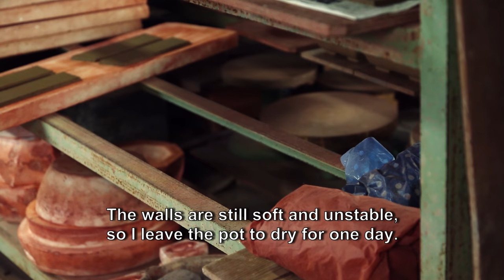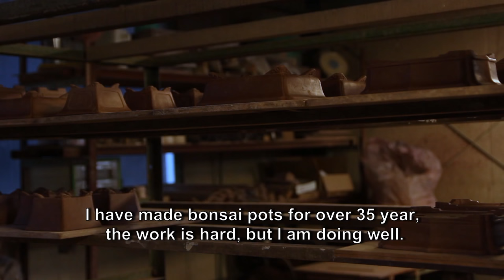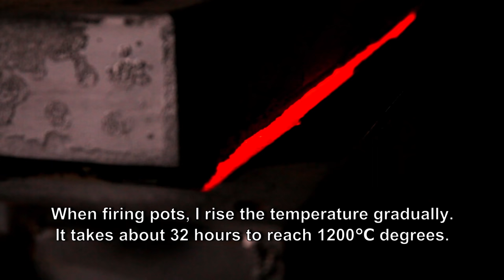The Clay Masters of Tokoname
Meet the Clay Masters of Tokoname in this mini-documentary on Bonsai ceramics!
Tokoname is one of the six famous old kilns of Japan, producing tea pots, sewer pipes and... Bonsai Pots. Though Tokoname was famous for its clay (Tokoname literally means "Always smooth"), much of that has ran out and what remains are highly skilled craftsman, with a reputation for quality Bonsai containers, both glazed and unglazed.

Invited by the Tokoname association, we shot this documentary on the true craftsmanship of the potters. Focusing on the process of creating a Bonsai pot, we filmed six artists in their ateliers.

The stars of the film:
Tatsuhiro Tanaka (Clay Atelier)
Katsushi Kataoka (Reiho, Seizan Toen)
Kazuhiro Watanabe (Ikko, Kanesho Seitosho)
Kakuyuki Watanabe (Kakuzan toen)
Katsuichi Shibata (Shibakatsu en)
Hidemi Kataoka (Shuuhou, Yoshimura toen)

And the process of creating Bonsai pots:
Step 1: Preparing the clay
At the Atelier of Tokoname clay they import, mix, purify and distribute all the clay for the all potters in Tokoname. For different types of pottery, there are different types of clay and the potters can customize their own mixture for the best characteristics.
Once the clay is at the potter, it will be kneaded by both hand and machine to enable the potter to work with it. Normally a potter uses a machine to make the clay more soft and then knead it in the right shape.
Next, there are three different ways to shape a pot. We'll explain the shaping with a mould first and after that describe how the wheel and manual methods work.

Step 2a: Shaping with a mould
The slab of clay is created by kneading the clay thoroughly and then creating thin layers by running a thin steel wire across the clay.
The slab is then rolled onto a pipe to transport it to the mould.
Finally, the slab is then pushed and shaped into the mould using a sand bag. Excess clay on the inside is now removed using a spatula, to make sure the thickness of the clay is uniform. The moulded pot then needs to dry for a day, before the mould can be removed. Usually this is the moment to add the stamp on the bottom of the pot, as well as creating holes for drainage. Finally, with some moulds the rim also needs to be added manually.

Step 2b: Shaping with a wheel
Using the wheel is probably the method that we always think of when talking about pottery. The potters show incredible craftsmanship when creating the perfect shape for the bonsai pot.
While the feet of the pot are automatically created when using a mould, the potter that uses the wheel as a shaping method, needs to create this separately (usually after one day of drying first).

Step 2c: Shaping with clay slabs
Not all pots can be made using moulds or wheels. As not all can be similar in shape and not all are round. Some potters rather form the bonsai pots themselves using slabs that they cut out themselves. This enables them to make one of a kind pots that are exactly designed to their customer’s wishes. Usually the body of the pot is designed first and after a few hours drying the rim is added, and again a few hours later the feet can be created.

Step 3: Finishing and drying
Water finishing. To smoothen the surface and edges of the pot, the craftsmen use all kinds of cloths and cards that they dip in water.
Drying. Drying makes sure that the pots stay in the right shape when being fired later. Drying can take between 1-3 days time depending on the size of the pot. On this photo several glazed pots are drying, almost ready to be fired.

Step 4: Glazing
Some pots are glazed, mostly to suit Deciduous or broadleaf evergreen trees. The pot is dipped into a basin of glaze, after which it is left to dry for about a day before being fired. Sometimes a second glazing is added and the pot would be fired again.

Step 5: Finishing and firing
Both the surface and the edges are polished and smoothened during the drying process, right before the firing.
After one day of drying the potter can add their own brand mark by either scribbling or pressing their name on the bottom of the pot.
The kiln is then packed with pots and over the course of about 30 hours heated to 1180 degrees Celsius, and cooled down again.

This film is a cooperation of Bonsai Empire with the Japan Patent Office (JPO) and the Japan External Trade Organization (JETRO).

Music, in order of playing: Chat roulette, Avert your Eyes, Water Lillies, 1.42, Still (Hiatus), Mana Two, Lullaby, Sixteen Twenty Five.